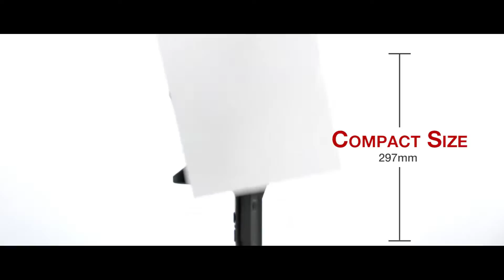High quality Gimbal / Zhiyun Weebill S [Official] 3-Axis Gimbal Stabilizer for Cameras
Zhiyun Weebill S [Official] 3-Axis Gimbal Stabilizer for Cameras

Brand Zhi yun
Compatible Devices Camera

WEEBILL-S comatible with mainstream mirrorless and DSLR camera & lens combos.
Like SONY a9/a9II/a7R4/a7R3/a7M3/a7S3/a7R2/a7M2/a7S2/a7C/a6600//a6500/a6400/a6300/a6100/a6000.Panasonic GH5/GH5S/S1/S5//S1H/DC-BGH1. Canon 5D3/5D4/5DS/5DS R/6D/6D2/80D/90D/M50/EOS R5,M6 Mark 2,R6,R,,RP Nikon D850/Z5/Z6/Z6 II/Z7/Z50. Fujifilm X-T3/X-T4/ X-T30.Olympus OM-D E-M1 Mark II,ZCAM E2,BMPCC 4K/6k

Compact size as A4 paper; Ergonomically designed Sling mode to save effort and provide comfortable underslung shooting experience

8th Instune algorithm provides high responsiveness and eliminates jittery in fast movement in any environment
14 hours battery life

Brand new TransMount Image Transmission Module (accessory) to offer 1080P 30fps highly synchronised transmission (100-meter distance) and up to 3 screen receivers

Dual focus control system; Quick release system; OLED display